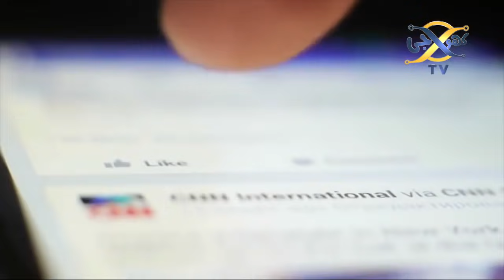PAKISTAN HAS STARTED MUTUAL MILTARY EXERCISES WITH HIS NABURE | KHOJI TV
PAKISTAN KAY MOJOODA HALAT KI WJA SE AAGE KIA HONE JA RHA